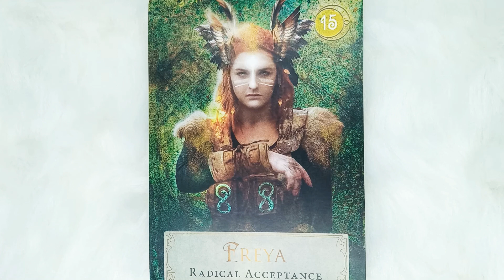Freya✨Daily Message - Goddess Power Guidance